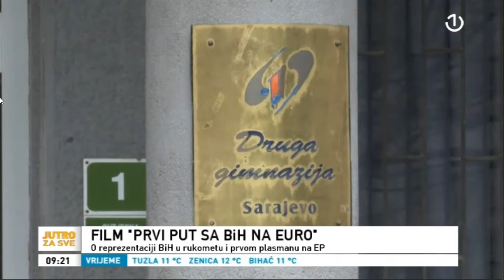Isidora Mandic - o filmu "Prvi put sa BiH na EURO" (14.03.2020.)